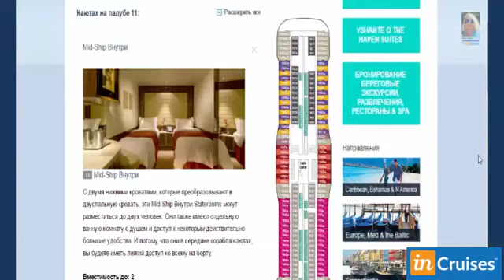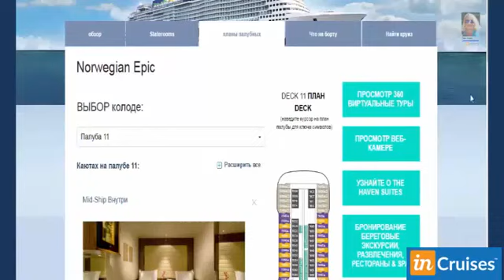inCruises ЖИЗНЬ В КРУИЗАХ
Впервые в мировой практике уникальный круизный туроператор - Международный Круизный Клуб inCruises предоставляет возможность пользоваться скидками от 50% на тысячи морских круизов по всему миру в рамках клубного членства.
И еще это великолепная возможность значительно увеличить свой доход.
Помогу зарегистрироваться. Отвечу на все вопросы.
- the official site of InCruises